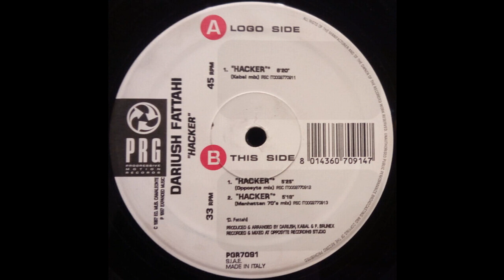Dariush Fattahi - Hacker (Kabal Mix) 1997